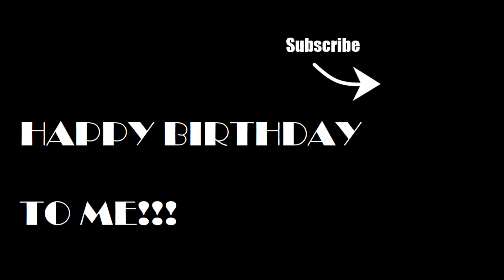HAPPY BIRTHDAY!!!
Thank you guys for an awesome year on YouTube.